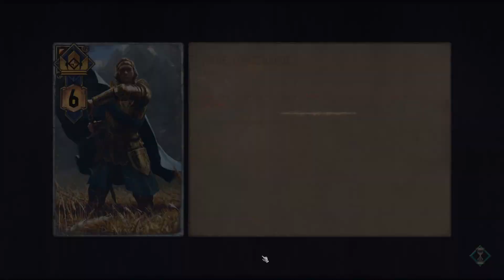Thronebreaker The Witcher Tales - Part 3 - Boulder Battle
Facing an imminent invasion, Meve — war-veteran and Queen of Lyria and Rivia — is forced to once again enter the warpath and set out on a dark journey of destruction and revenge.